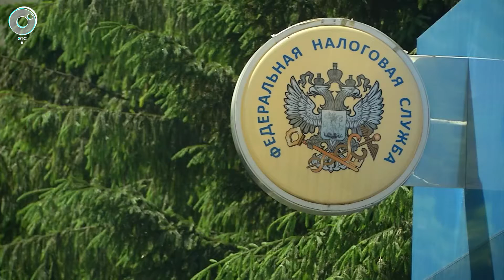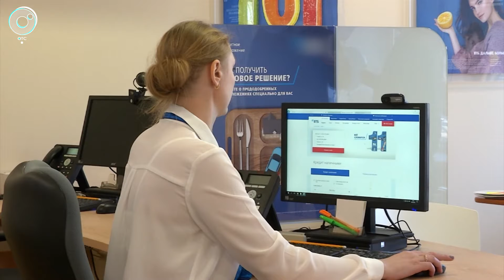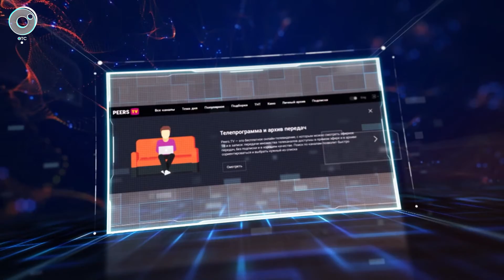ДЕЛОВЫЕ НОВОСТИ | 26 мая 2021 | Новости Новосибирской области